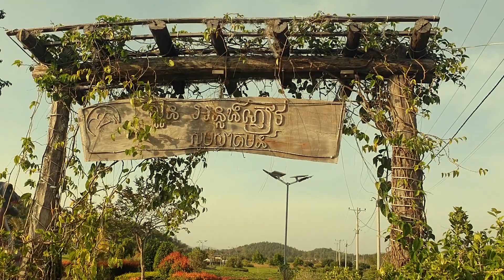Elephant with a dinossaur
📢ដើម្បីកម្សាន្តក្រោយម៉ោងធ្វើការ សង្ឃឹមបងប្អូនបានធូស្បើយពីអារម្មណ៍ សូមជូនពរបងប្អូន អ៊ុំពូមីង សម្រេចរាល់កិច្ចការដែលត្រូវបំពេញ និងទៅណាមកសូមជួបតែសេចក្ដីសុខគ្រប់ពេលវេលាទិវារាត្រី👏 🔔សូមអរគុណ!!!